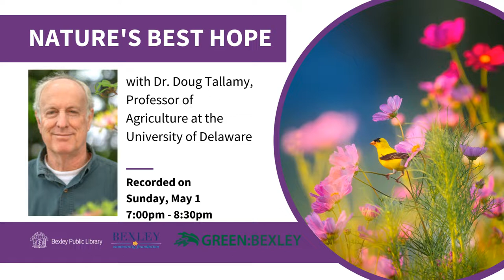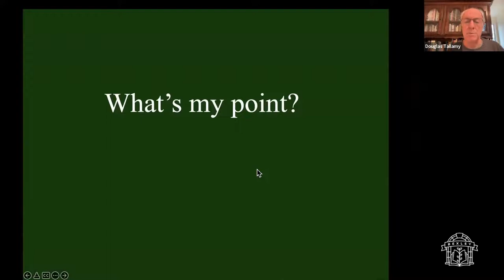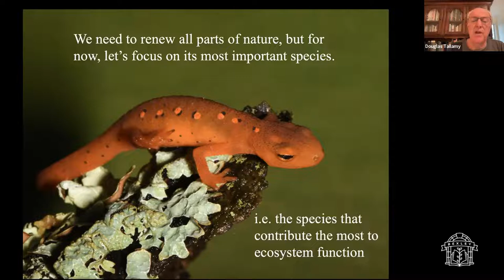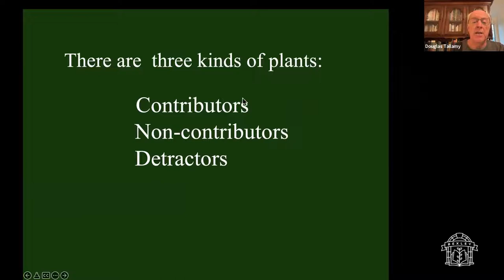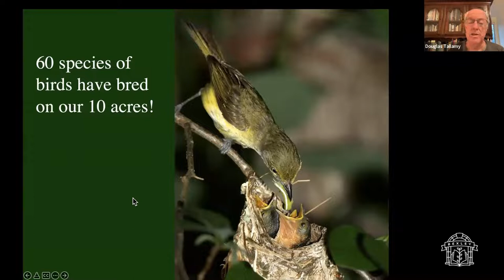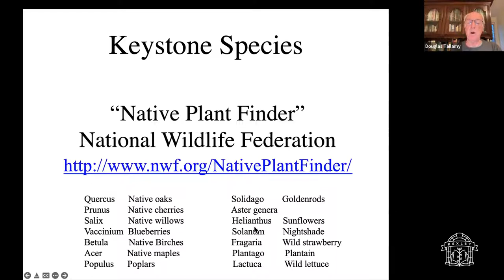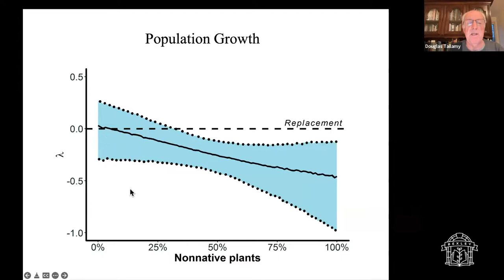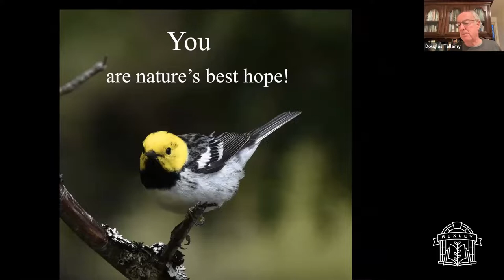Nature's Best Hope with Dr. Doug Tallamy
Recent headlines about global insect declines and three billion fewer birds in North America are a bleak reality check about how ineffective our current landscape designs have been at sustaining the plants and animals that sustain us. Such losses are not an option if we wish to continue our current standard of living on Planet Earth. The good news is that none of this is inevitable. Tallamy discusses simple steps that each of us can- and must- take to reverse declining biodiversity and will explain why we, ourselves, are nature’s best hope.